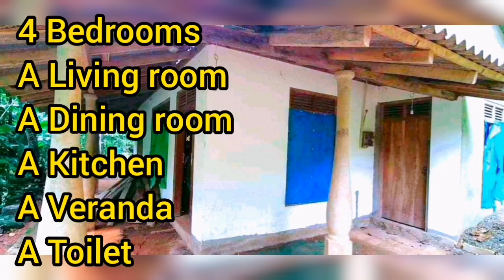Low price house for sale in sri lanka | Land for sale in sri lanka | Aduwata idam | Aduwata niwasa